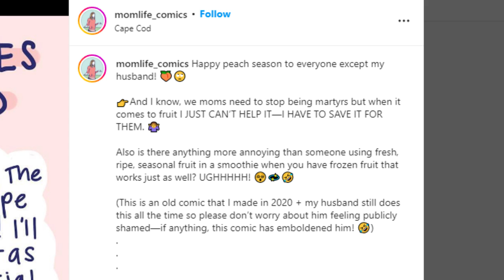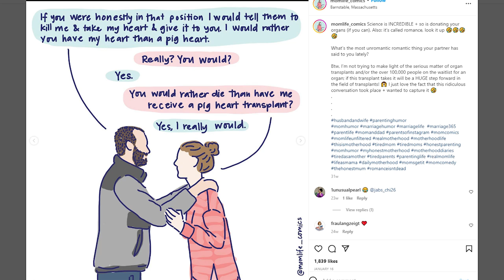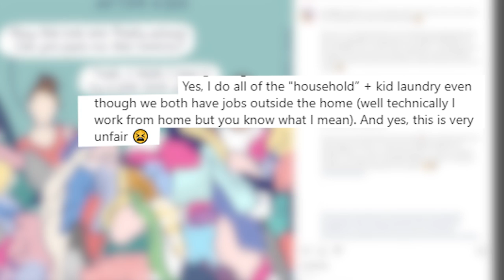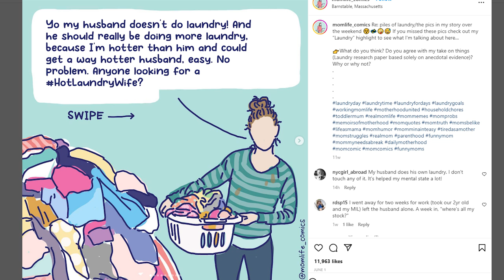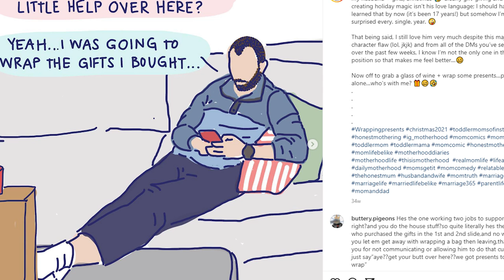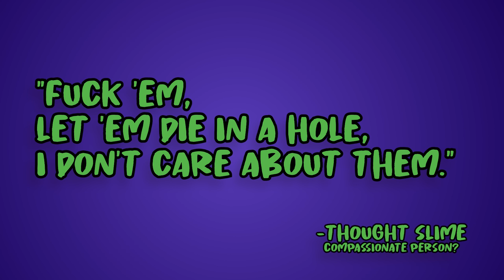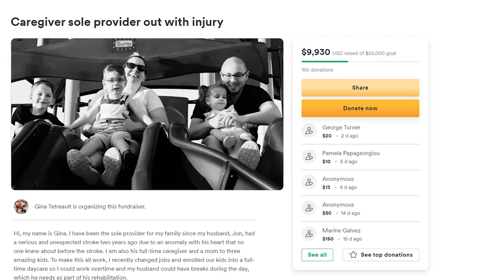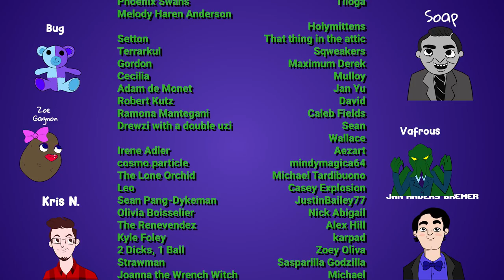Peach mom did nothing wrong.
( I normally put eyeballees lower in the description, but you know, I wanted you to see the link. But it's also there for long time slimeheads who know where to look.)

White liberalism and the politics of evil | Ali Nisah